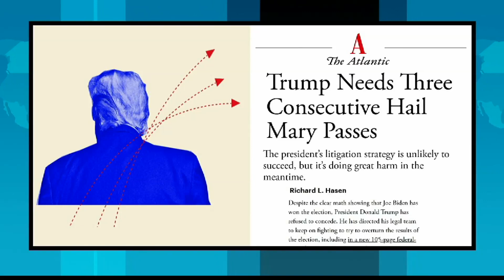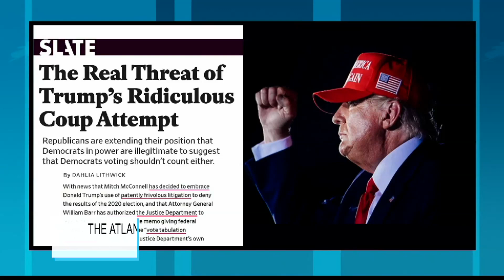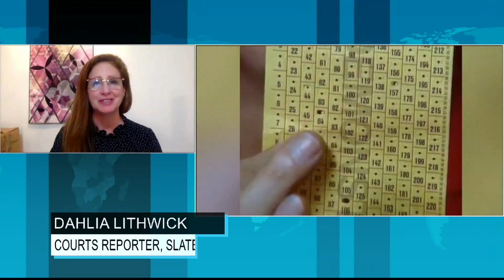Slate's Supreme Court Reporter on Confirmation Hearings for Amy Coney Barrett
It's pretty clear that President Trump's legal fight to stay in power is going nowhere.  What's not at all clear is the damage Trump is doing to the very foundation of our democracy.  Slate Magazine’s senior editor and courts reporter Dahlia Lithwick discusses why Donald Trump’s voter fraud conspiracy claims are undermining faith in free and fair elections.